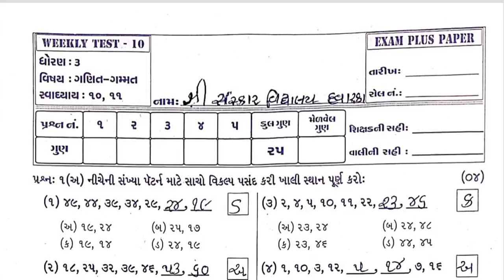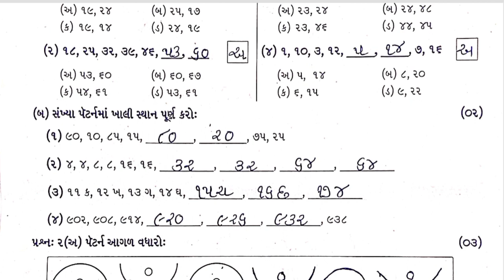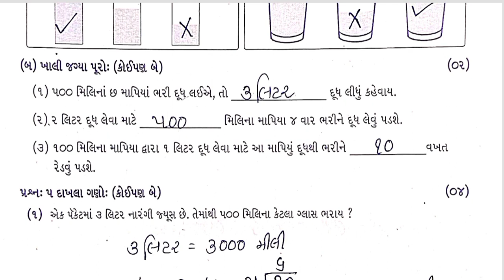Std3 Ganit Gammt Test Pepar Solution 04 2 23